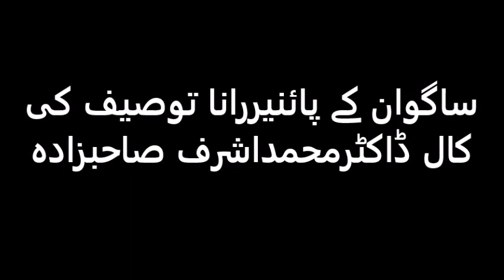ساگوان کے پائنیررانا توصیف کی کال ڈاکٹرمحمداشرف صاحبزادہ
الحمدللہ  On Both Channels: 5110 Videos (4505+605)   have been prepared & uploaded including this program
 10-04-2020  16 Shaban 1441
For Pakistan India and Bangladesh I receive calls from 1100 to 1300 hrs daily except Friday My cell no. is روزانہ 11 سے 1 بجے کالز ماسوائے جمعہ ڈاکٹر محمد اشرف صاحبزادہ  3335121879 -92+